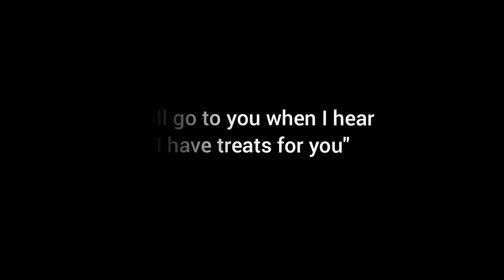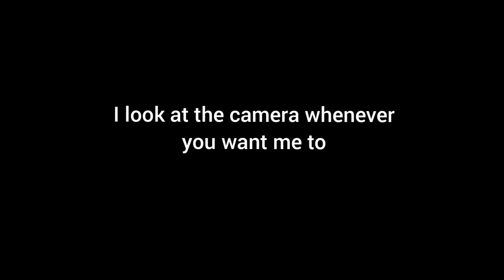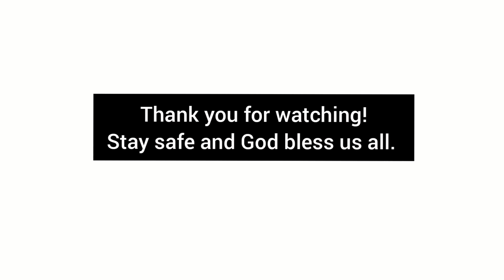Cool dog tricks and dog pranks | Funny video of chow chow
This is a funny and cute video compilation of our chow chow dog's tricks and pranks. A glimpse of his daily life as he inspire us during this covid19 pandemic making life at home bearable, simple, and happy.